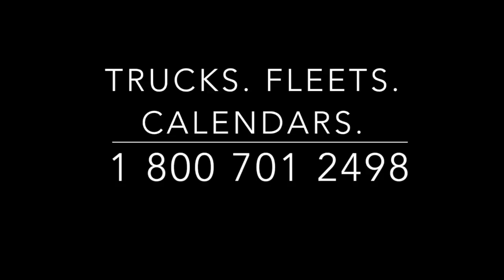Toby Doyle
Toby Doyle and his 1996 Kenworth W900 made the 2018 Wowtrucks Calendar as the April Truck & Driver.  Subsequently Toby has also been a Rig of the Month for Pro-Trucker Magazine.